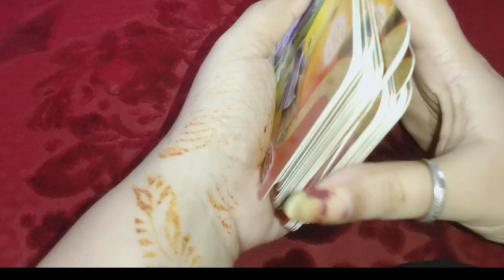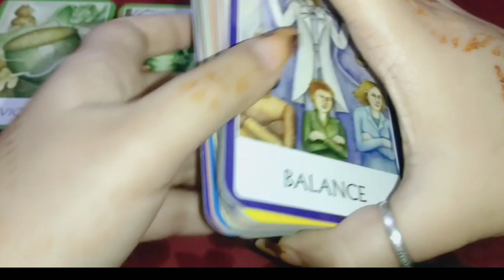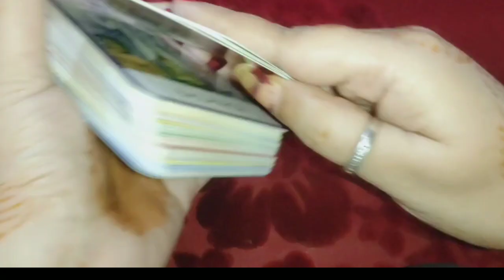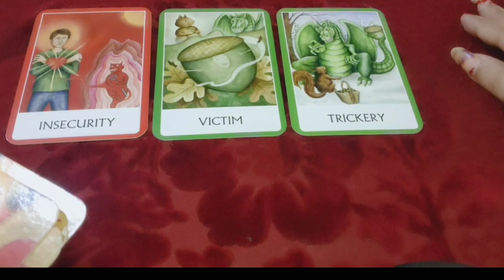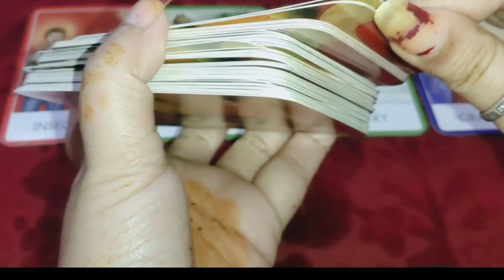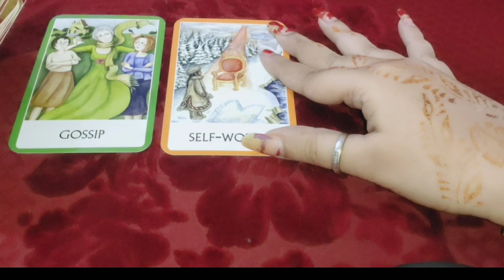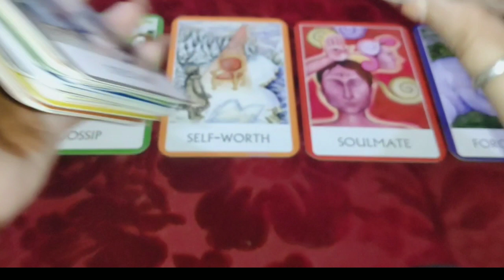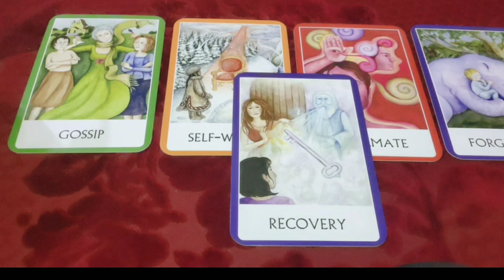aap donon kya soch rahe hain ek dusre ke liye ❤️ current feelings 😍 timeless Tarot reading 🔮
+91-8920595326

pile one 01:30
pile two 07:29
pile three
pile 4

1) for 5 questions rs 1500 /70$Usa
a) for two questions 777rs
b) for three questions 999 rs.
c) for one question 444 rs.

2) energies n current feelings n thoughts n next move  of soulmate check-in rs 2000/ 100$ Usa + plus angel guidances

3) love n relationship reading What the future n all questions reply rs 2100/ 150$ Usa for 30 minutes voice call + angel guidances ( images will be sent )

4) twin flames n soulmate energy checking rs 3100/ 150$ Usa  for 30 minutes plus clear your doubts regarding this journey angel guidances ❤️

4) career reading rs 2100/ 100$ Usa for 20 minutes voice call session plus guidance ❤️

5) love plus career reading rs 3500 / 200$ Usa on voice call for 30 minutes 🙏
+ angel guidance

6 ) yearly  prediction only in rs 5100/250$ Usa  plus angel guidance (love + career + health )

7) 5 years prediction rs 7100/-/ 350$ Usa (love + career + health )

8) Sexual fantasies and feelings n first nigyte etc reading Rs5100/-
or $400Usa .

📌 *READINGS NOT DONE FOR*:

*Legal/Court Matter.

2- energies can shift anytime
3- tarot is only for guidance
4- you are driver of your journey
5- we are not responsible for your decision n actions .🙏
6- reading n videos are for 18 + persons

2- energies can shift anytime
3- tarot is only for guidance
4- you are driver of your journey
5- we are not responsible for your decision n actions .🙏
6- reading n videos are for 18 + persons